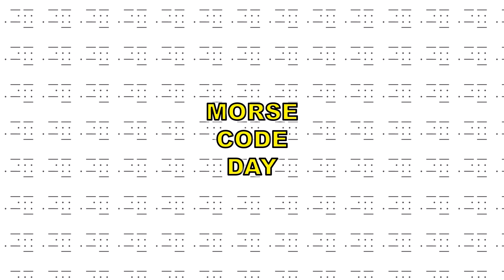BABE RUTH, MARINE MAMMAL RESCUE, TELL A STORY & MORE National Days & International Days - April 27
Posted daily for your entertainment!

National & International Day Observances – Tuesday, April 27